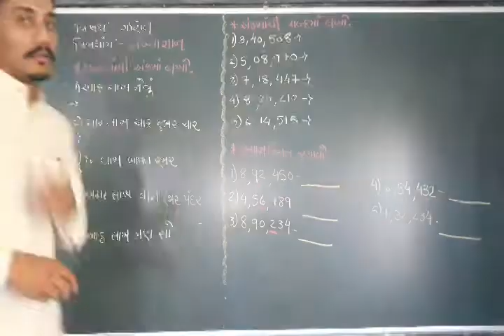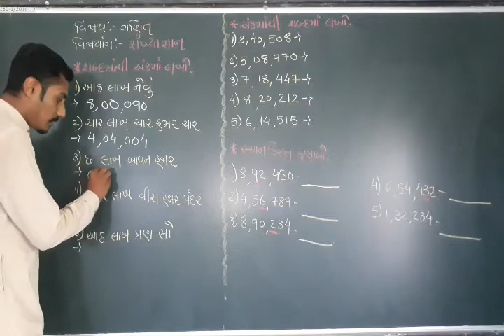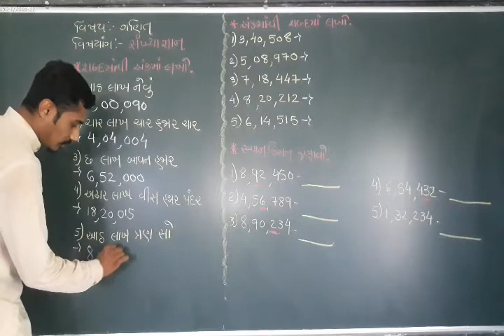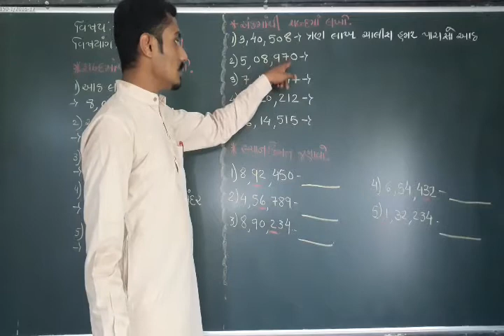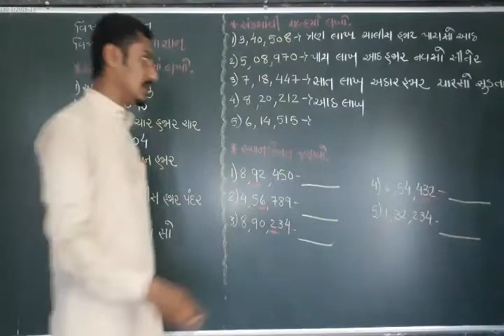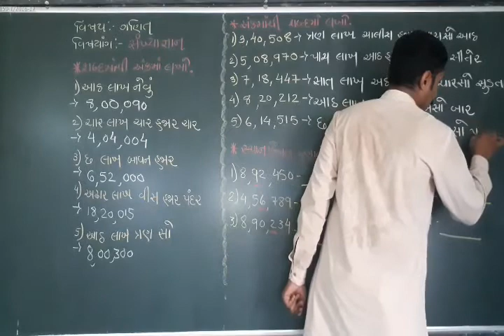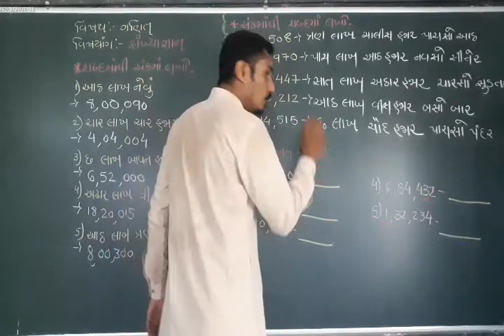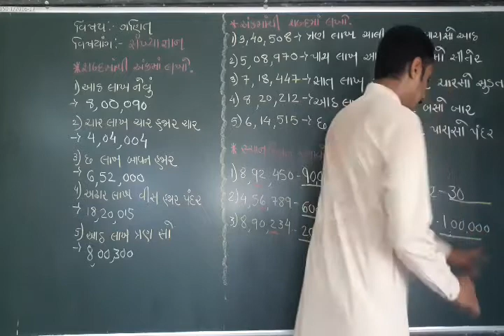ધોરણ-5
વિષય - ગણિત
સંખ્યા જ્ઞાન